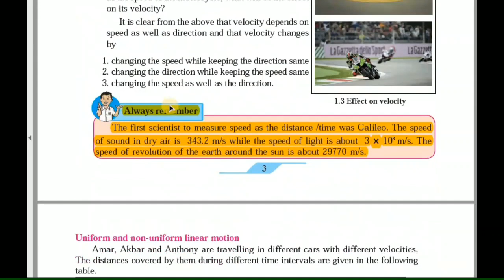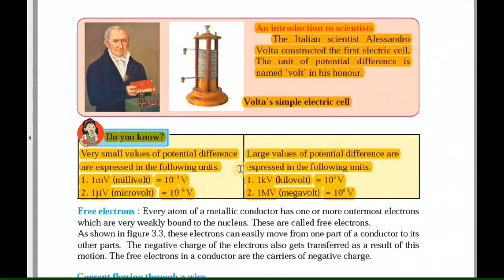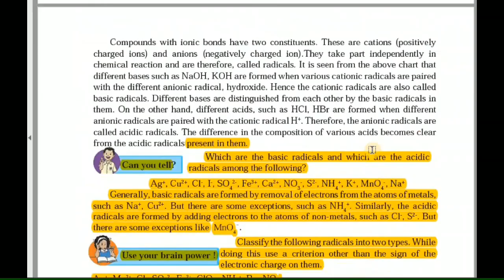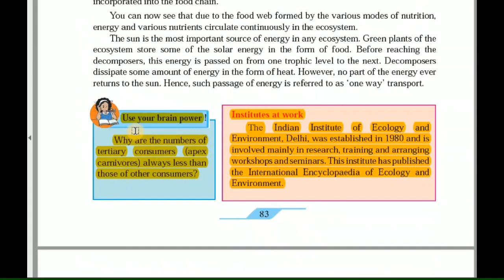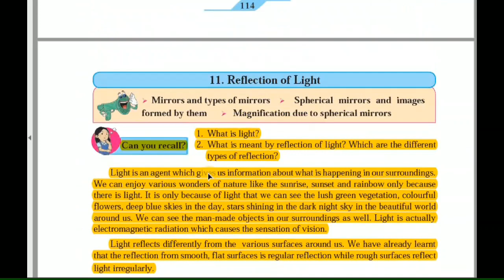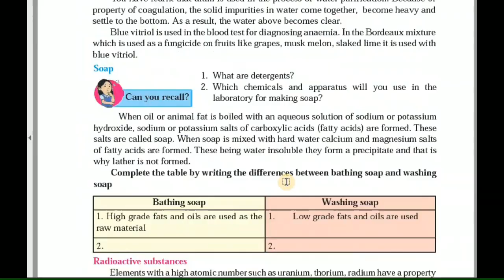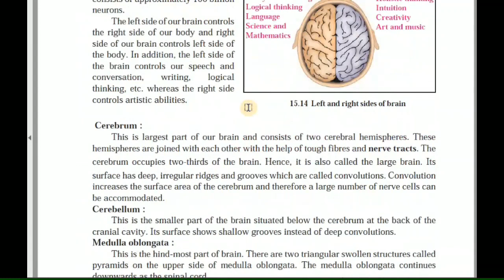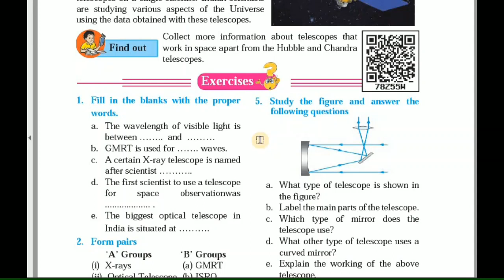Reduced syllabus ssc class 9 Science and technology in 2020-21||Maharashtra state board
in this video student will know which part is reduced from their science and technology text book.reduced syllabus ssc class 9 science and technology  in 2020-21|chapter wise deleted portion|Maharashtra state board.Students please open your Science  text books and note down reduced syllabus
we also uploaded maths videos of 9th std.
please go to playlist section.
Basic concepts in geometry whole chapter is uploaded there.
                                                                           technical math guruji